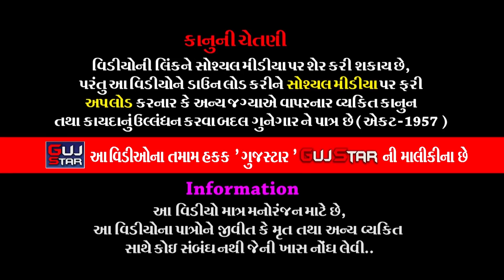પિપલાણામાં જોધાણાનો બાદશાહ || 15 || Piplanama Jodhana No Badshah || RAMDEV RAMAMANADAL - PIPLANA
GUJSTAR  PRESENTING  :-

ALBUM :-  Piplanama Jodhana No Badshah
ARTIST :- ALL   ARTIST  OF  RAMDEV RAMAMANADAL - PIPLANA
MUSIC :- lIVE
PALCE :- KUKADIYA PARIVAR - PIPLANA  [ RAJKOT ]